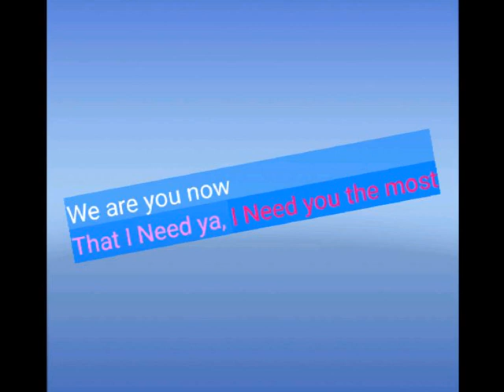Wonder Paper 2 - Numberblocks - Rainbows down 0.75x Speed up